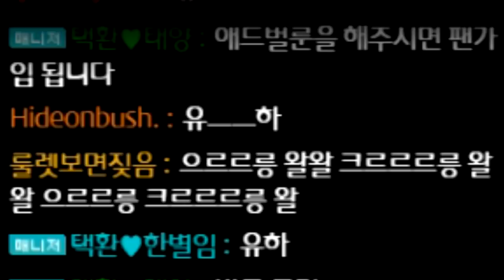운영자님 저한테 왜이러세요? 【카트라이더 김택환】